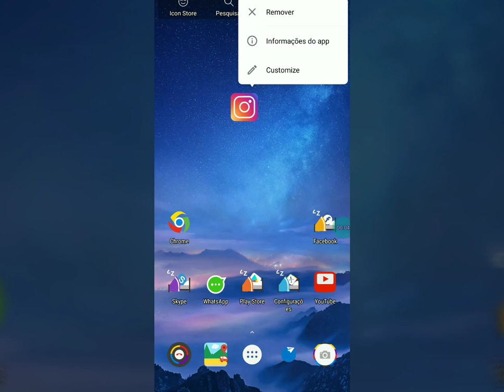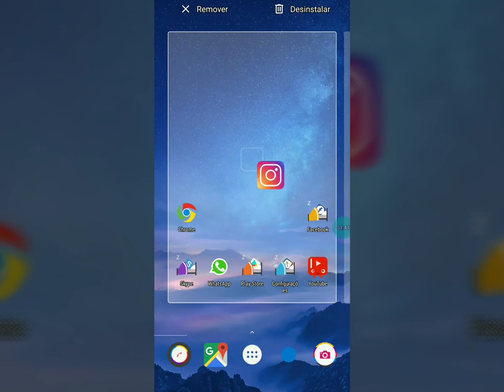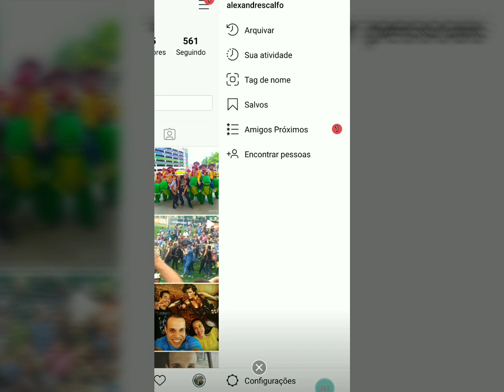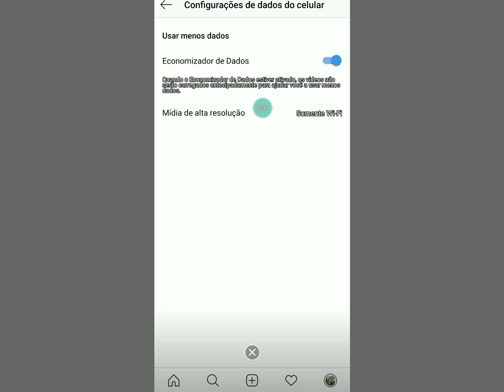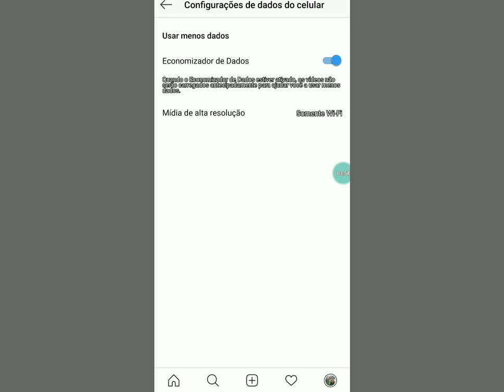Como ECONOMIZAR Dados Móveis no Instagram, ATIVE agora